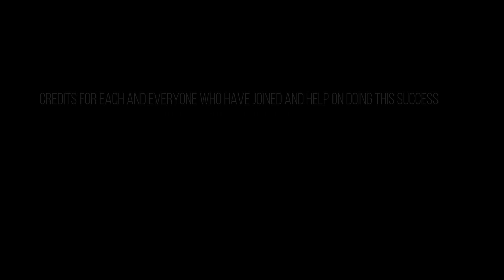Katina Perahera - 2018 - Sri Somawardhanaramaya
This Katina Perahera was held on 9th of November 2018 at sri Somawardhanaramaya.

By Doctor & Henri, Mr. Sachith Maldeniya and the family, his friends and the villages.

Here am thanking for all the people who has help us on this.

Special thanks for : Mr. Madusanka Premarathne

VIDEOGRAPHY : Radika Dilanka